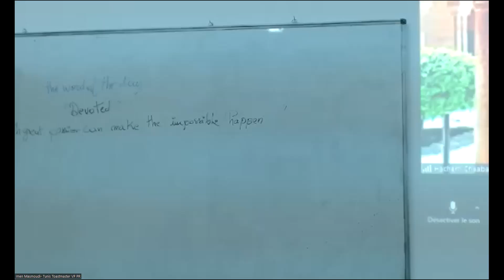Boredom and inspiration... is there a link? - level 3 project 2 (L3P2) - researching and presenting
this is my L3P2 ( researching and presenting ) elective project in the presentation mastery pathway.
This speech was delivered on August 27, 2023 online in Tunis toastmasters club, Tunisia.
Excuse some English language mistakes.

If you happen to pass by here, i'll be glad to receive your feedback in the comments' section :)